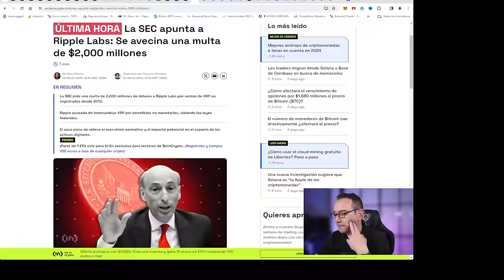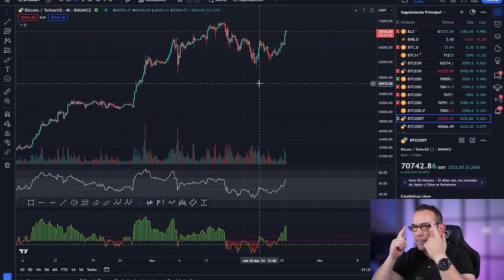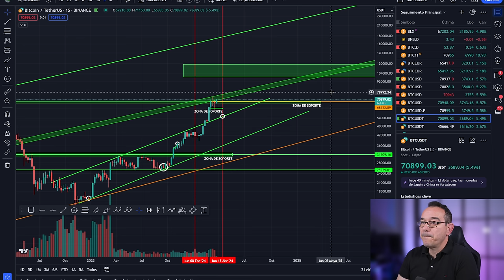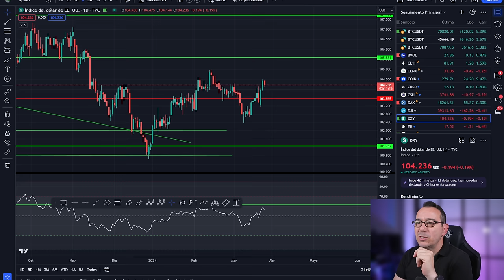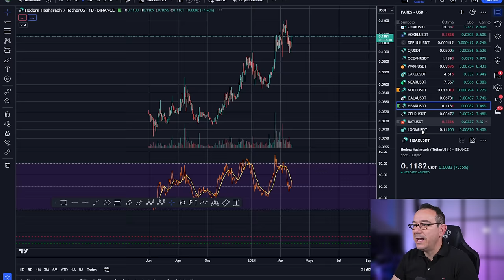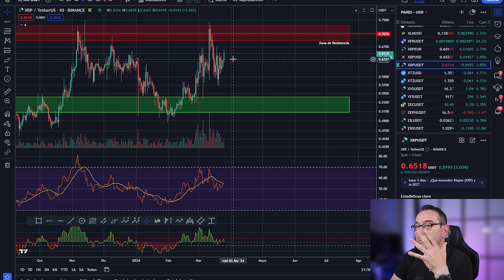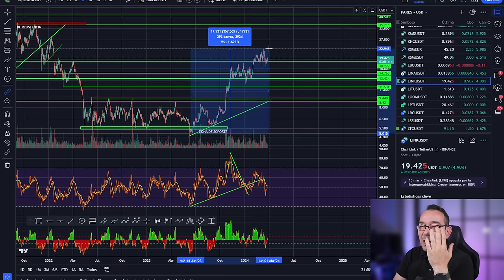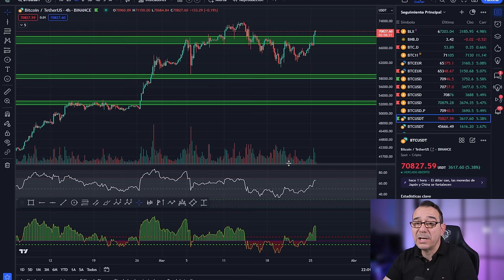💥 Bitcoin! BESTIAL 🤢🤢 RIPPLE XRP recibe otro GOLPE 💥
0:00:00 bitcoin Alertas Rojas
0:01:23 Bitcoin NOTICION Ripple XRP
0:04:49 Bitcoin HOY analisis técnico destrozado
0:08:33 Análisis de bitcoin al dia
0:11:11 Análisis del mercado de las criptomonedas hoy